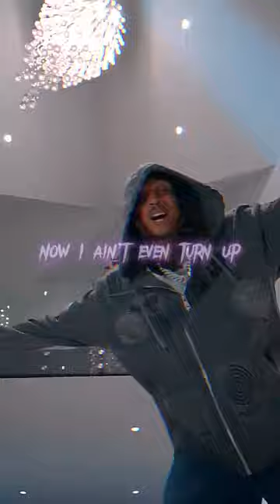Young Adz-Man in the mirror (Lyrical edit)